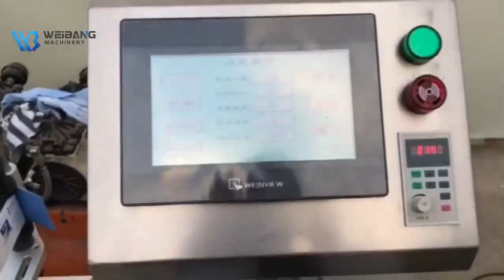YB-LT100 Automatic Round bottle Sticker Labeling Machine